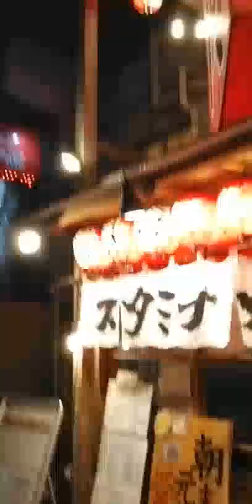高速バス 難波発